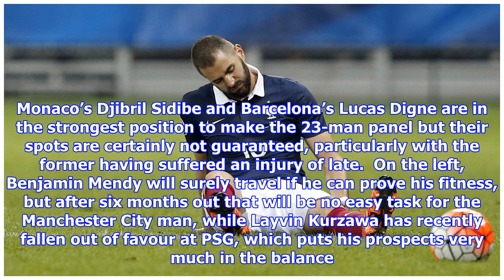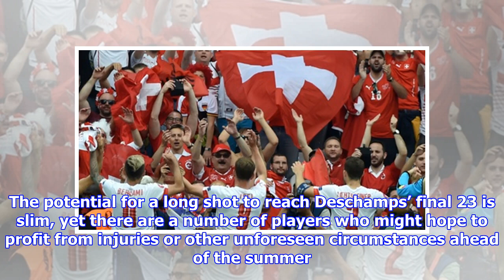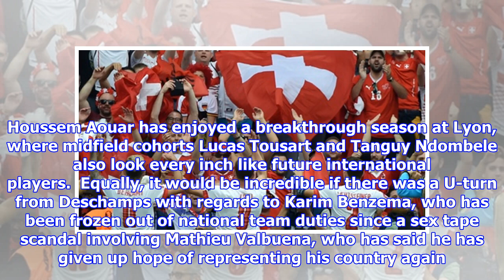France’s 2018 World Cup squad predicted: Who will make Deschamps’ 23-man group? | Goal.com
World Cup qualifying for France might have been rather more uncomfortable than they would have wished, but the Euro 2016 runners-up are still among the favourites to lift the crown in Russia. Arguably no country in the world can match the sheer strength in depth of the French panel, yet historically they are a country that has struggled to extract the maximum from groups often composed of quality players.  This was in evidence as they struggled over the line to reach the finals, drawing with Luxembourg then struggling to narrow wins over Bulgaria and Belarus to see off Sweden and the Netherlands. Head coach Didier Deschamps’ job now is to piece together the best unit he can for a group stage that will see Les Bleus tackle Australia, Denmark and Peru in the group stages before, hopefully, assaulting the knock-out rounds. But who will he take east with him? There is little doubt about who France’s top two goalkeepers are. Hugo Lloris is fast closing in on 100 caps for his country, while ...